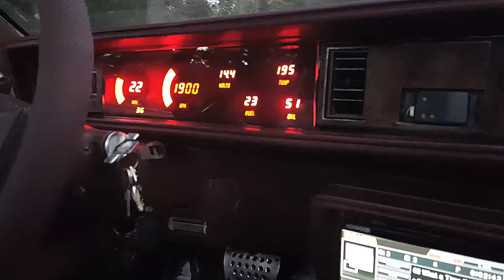Digital dash in the cutlass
A dash I made for a buddy..